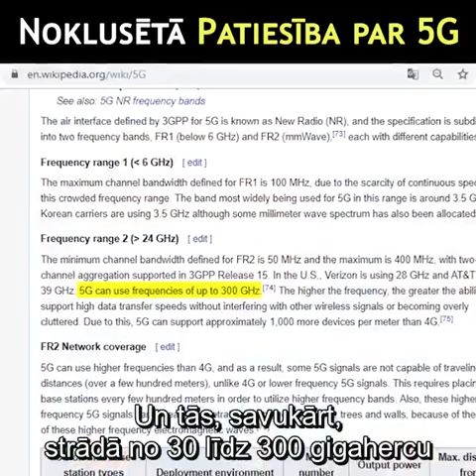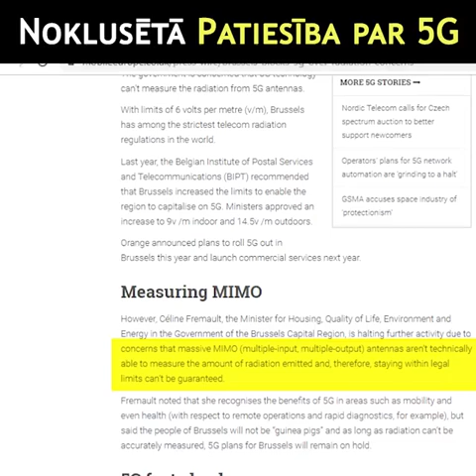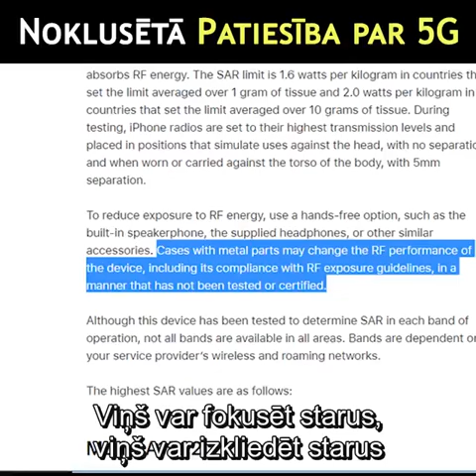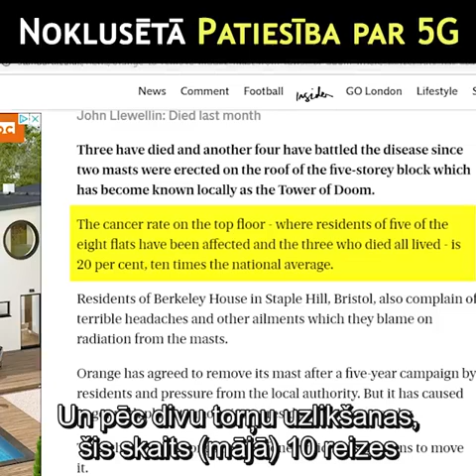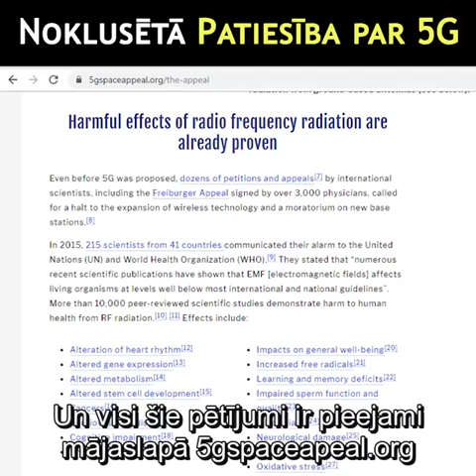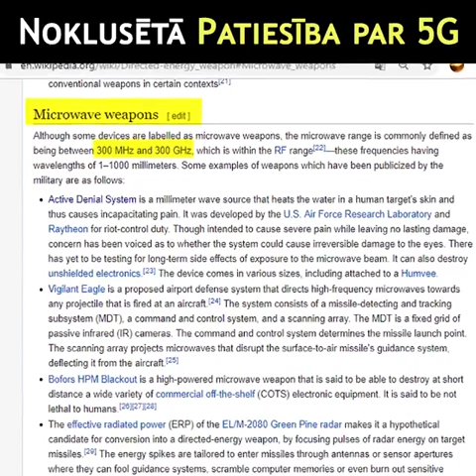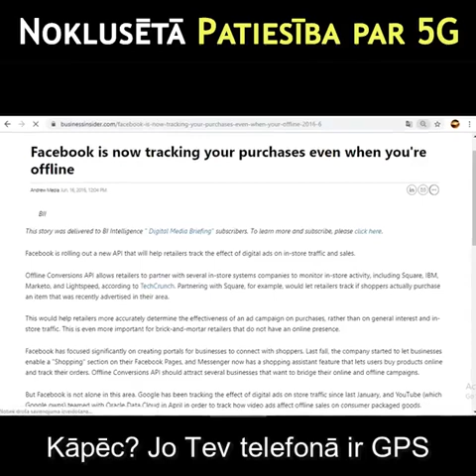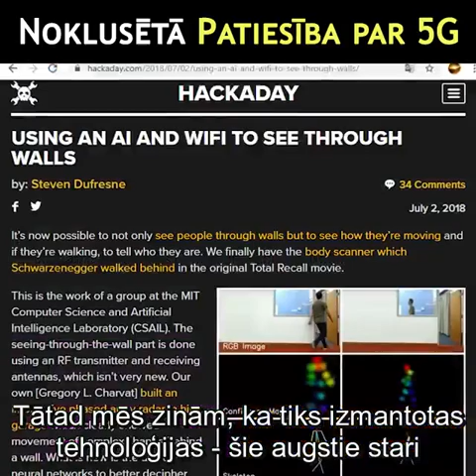Noklusētā patiesība par 5G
🔴 Kāpēc ir svarīgi apturēt 5G internetu? 🔴 Dalamies ar šo video. 🔴